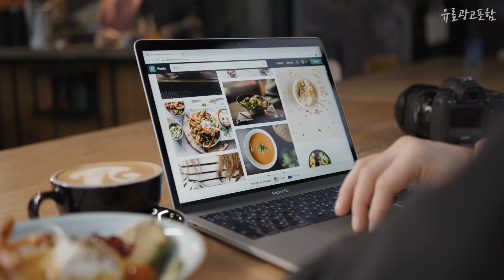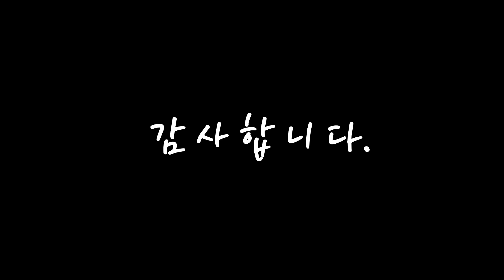광고 세탁기10kg 제품 선호도가 좋은! 추천해드려요 추천 TOP10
❤️❤️❤️제품 선호도가 좋은! 세탁기10kg 추천해드려요❤️❤️❤️

[00:06]
10위. LG전자 일반세탁기 10kg TR10WL 깔끔 모던 친절 설치 폐가전 수거 가전은 역시 [375,950원]

[00:11]
9위. 하이얼 아쿠아 통돌이 전기 소형 세탁기 10kg 방문설치, AWM10MG, 건 그레이 [329,000원]

[00:17]
8위. 캐리어 일반 세탁기 10kg KWMT-100AWNWW [324,000원]

[00:22]
7위. LG 10kg 통돌이세탁기 TR10WL [391,500원]

[00:28]
6위. 하이얼 아쿠아 일반통돌이 소형 세탁기 10KG 방문설치, AWM10ML, 라이트 그레이 [309,000원]

[00:33]
5위. 삼성전자 그랑데AI 세탁기 WW10TP34DSG + 건조기 DV90T5740SE 10kg + 9kg 방문설치, WW10TP34DSG9S, 그레이지 [1,672,490원]

[00:39]
4위. 하이얼 아쿠아 통돌이 전기 소형 세탁기 10kg 방문설치, A10XQL, 라이트 그레이 [309,000원]

[00:44]
3위. LG전자 통돌이 일반 세탁기 TR10BL 10kg 방문설치, 미들 프리 실버 [403,690원]

[00:50]
2위. LG전자 통돌이 일반세탁기 TR10WL 10kg 방문설치, 화이트 [366,100원]

[00:55]
1위. 삼성전자 전자동 워블 세탁기 화이트 WA10T5262BW 10kg 방문설치 [347,350원]